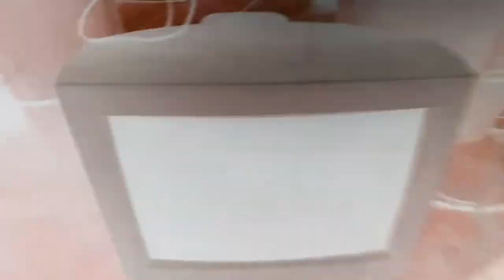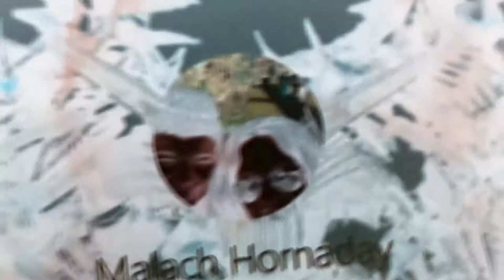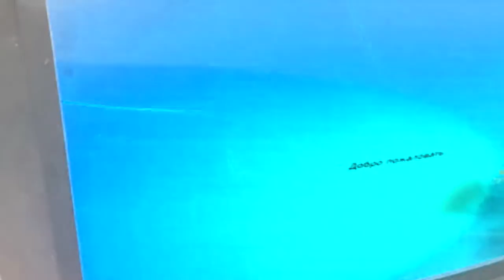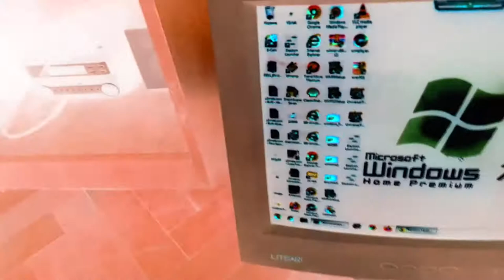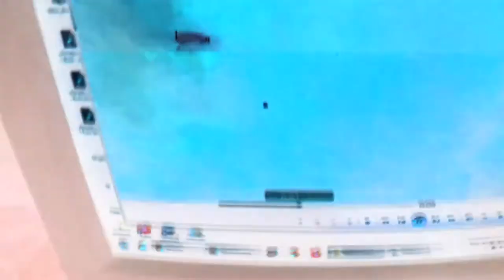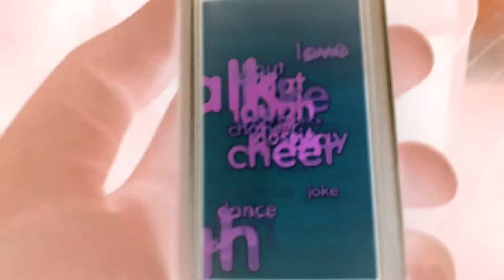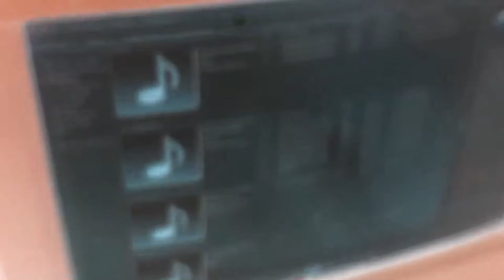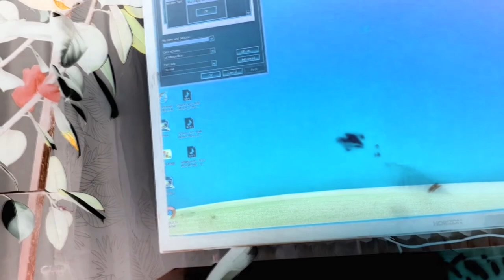Starting Two Laptops Acer And The Asus Windows 7 And Windows 10 G Major